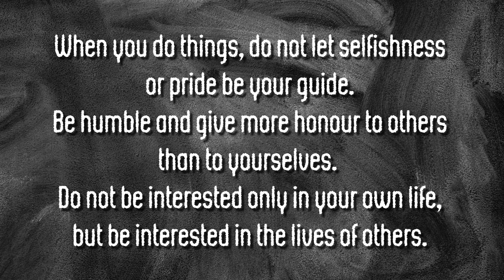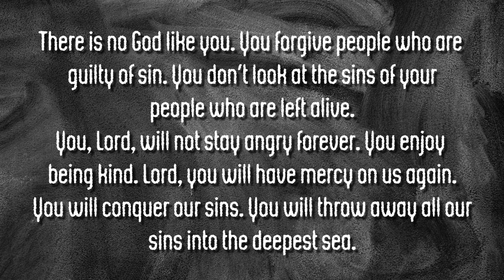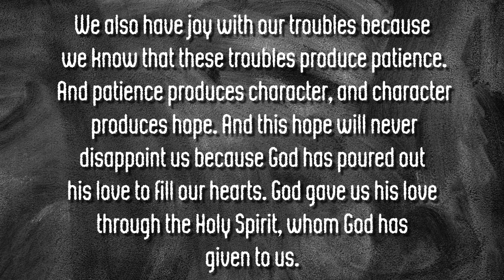Back to School - Choices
Kids

Music | Wanderlust by Declan DP